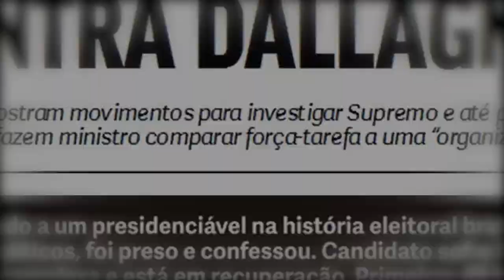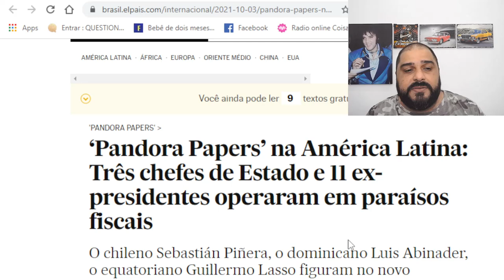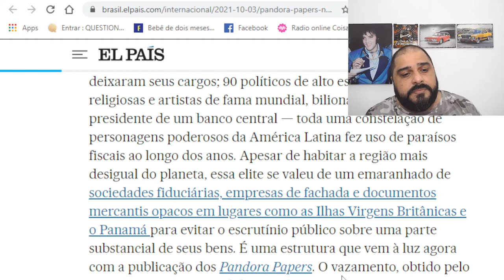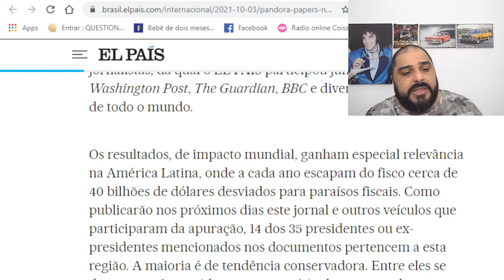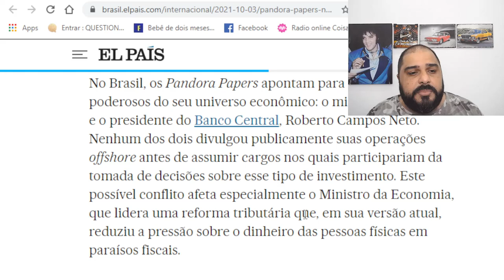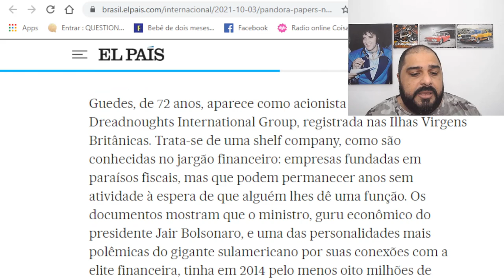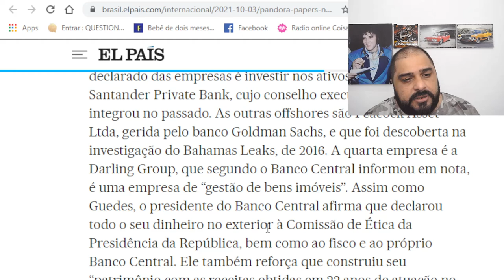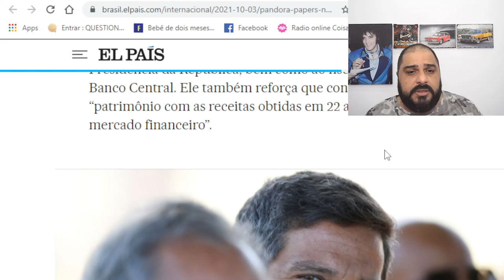PANDORA PAPERS!!! O PRÓXIMO ATAQUE DA ESQUERDA AO GOVERNO!!!